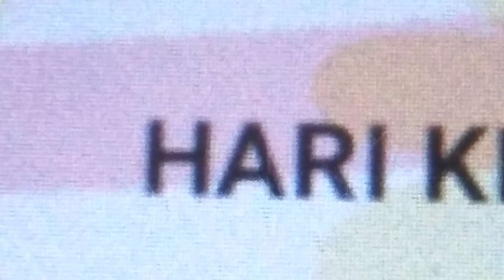Outfit7 Plaza Mall Hari Kemerdekaan Malaysia Ke 67